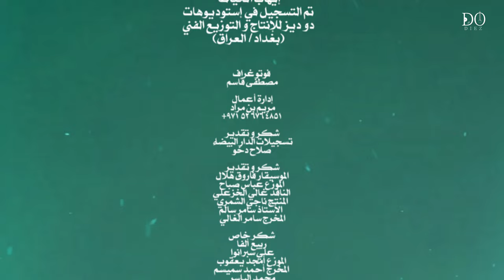سعد ناصر - الكرامة | 2023 | SAAD NASER - ALKARAMUH | EXCLUSIVE AUDIO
الكرامة
غناء : سعد ناصر
كلمات: عمار الساعدي
ألحان و توزيع : سعد ناصر
ماسترنغ : سعد ناصر
غرافك : ايادالملك
عود : علي حسن
قانون : عبدالمنعم
ناي : مراد نصير
إيقاعات : إيهاب الخياط
تم التسجيل في إستوديوهات
 دو ديز للإنتاج و التوزيع الفني (بغداد/ العراق)

. كلمات الأغنية .

بچيني
واعرف مو ضعف دمعي
يزيد هبيتي و وضعي
تدريني وفي بطبعي
بچيني
وخليني
انزل ادموعي بيدينك
الفوارق فدوه لسنينك
قبل ما أكبر بعينك
أكبر بعيني
شحلاة العاشگ اليبچي لحبيبه
تصبره أدموعه عالدنيا الغريبه
و مال آني أتنازل كلش بعيدة
و هاي دموعي حصرياً يمك جديدة
الكرامة
مأمن هالكرامة
يم المتربي بخير و سلامة

دمعاتي
قليلة و ما تكفي شلون
انه المفروض ابچي عيون
حبيبي انت و علي متهون
اعز  ناسي
ضحكاتي
و هوسة گلبي و السكته
و الحب الثگيل انته
 عشگ تاج  نصبته
على راسي
الك يرخص دمع عيني اذا تنوح
يروحي و بعدك شتسوالي هالروح
الكرامة
مأمن هالكرامة

🛑 Official accounts.